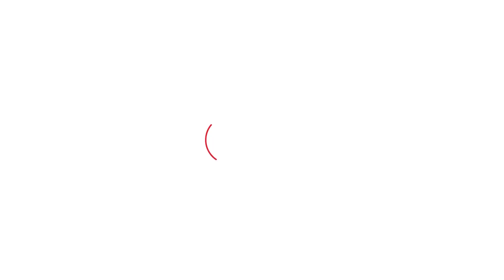फिर जेल से बाहर आ रहा है Ram Rahim, 21 दिनों की फरलो हुई मंजूर | Haryana Tak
फिर जेल से बाहर आ रहा है Ram Rahim, 21 दिनों की फरलो हुई मंजूर